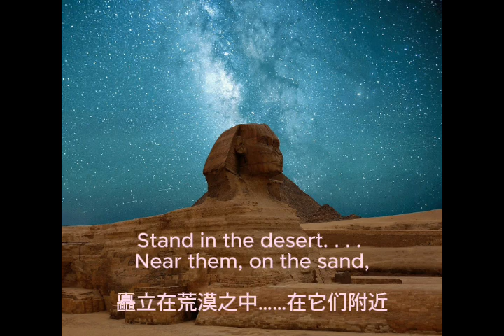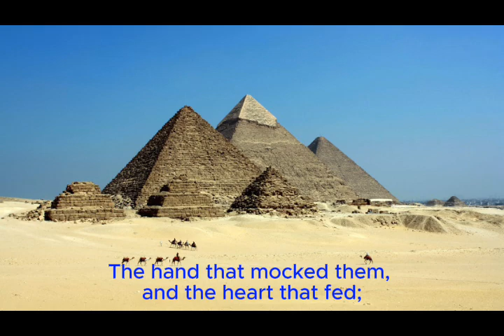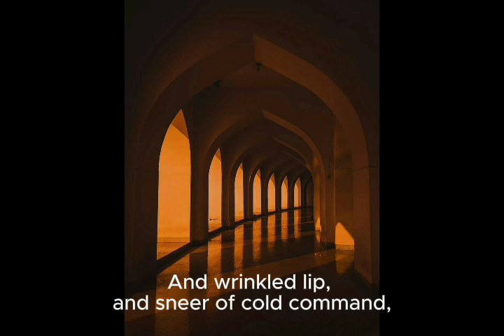万王之王 King of Kings- Ozymandias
Ozymandias
BY PERCY BYSSHE SHELLEY
MV by Fred Liu

I met a traveller from an antique land,
Who said—“Two vast and trunkless legs of stone
Stand in the desert. . . . Near them, on the sand,
Half sunk a shattered visage lies, whose frown,
And wrinkled lip, and sneer of cold command,
Tell that its sculptor well those passions read
Which yet survive, stamped on these lifeless things,
The hand that mocked them, and the heart that fed;
And on the pedestal, these words appear: